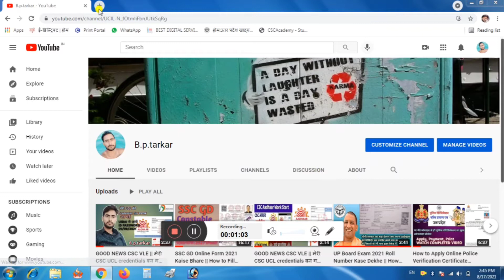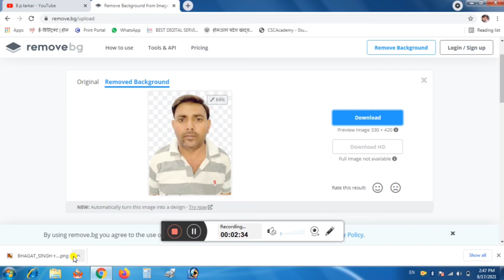Kisi Bhi Photo Ka Background Remove Kare Sirf 5 Second Me || By B.p.tarkar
🌐B.p.tarkar🌐

About:  B.p.tarkar YouTube Channel Is Provided Daily  Videos And Latest Job,Online work, Vacancy And Government Scheme etc.

Maked by : Banshee tarkar